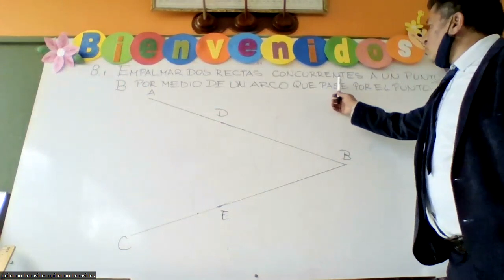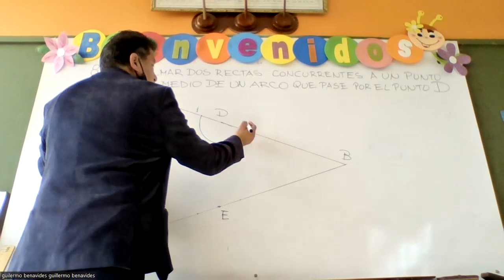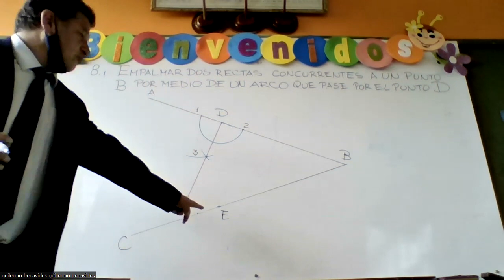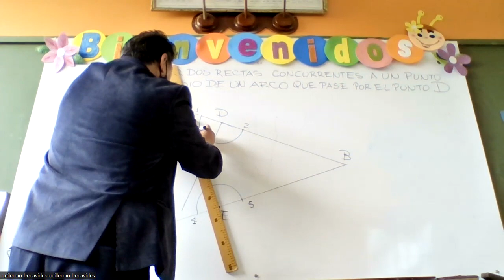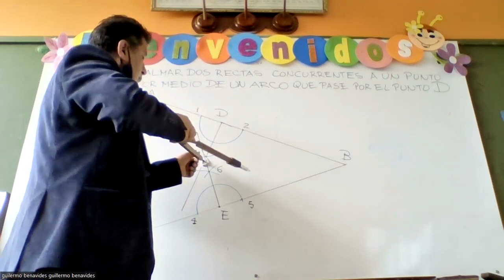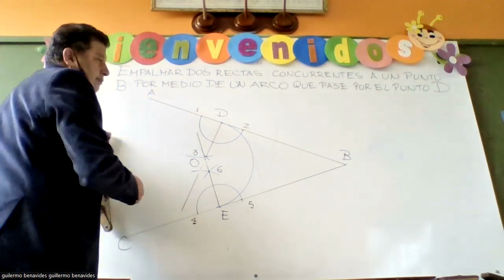8.1. EMPALMAR DOS RECTAS CONCURRENTES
SEXTO AÑO DE EDUCACIÒN BÀSICA